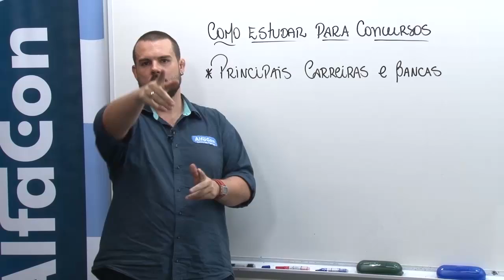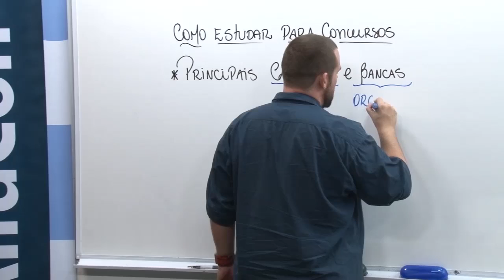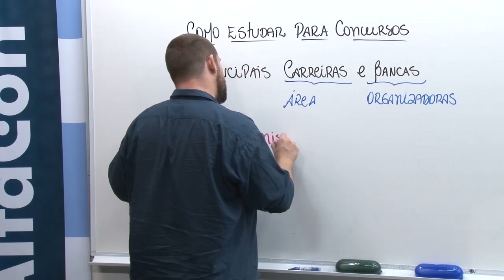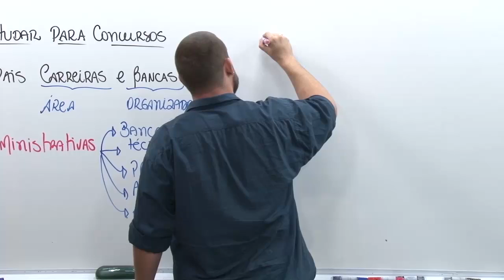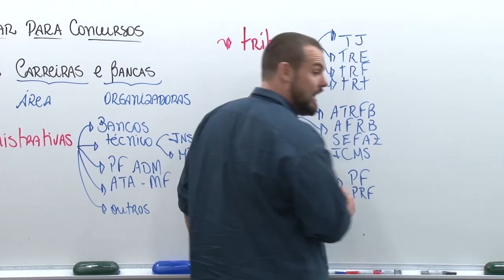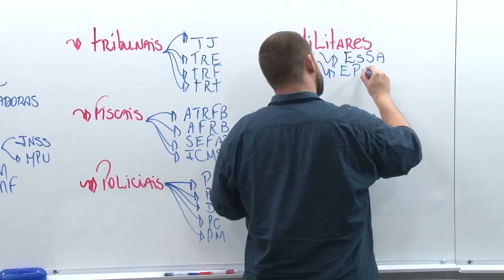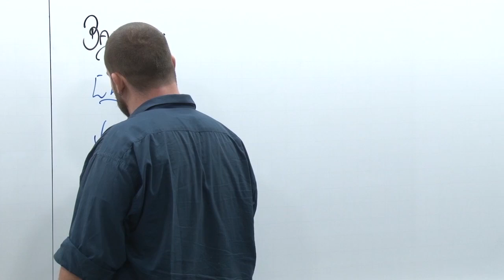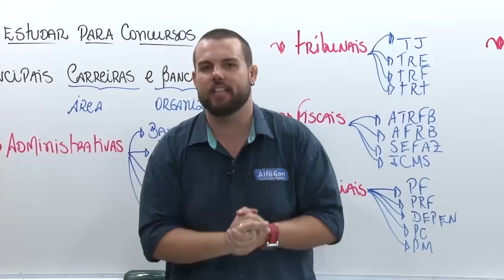Principais Carreiras e Bancas - Série Como Estudar #02 - AlfaCon